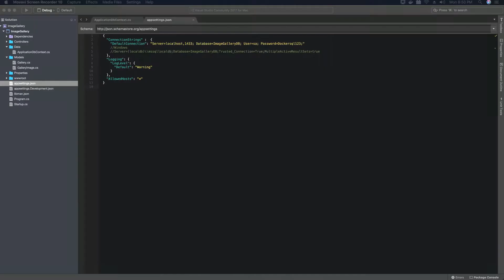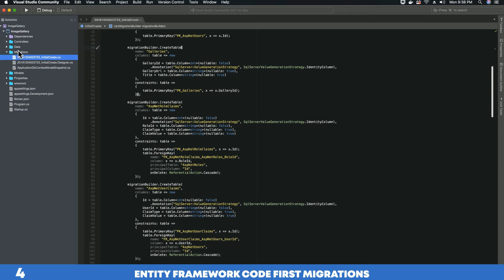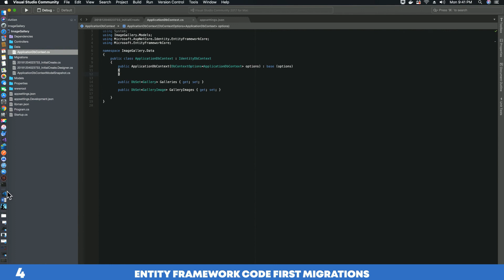Creating Image Gallery With Asp.Net Core 2.1 Web API - EF Code First Migrations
In this video tutorial we will be enabling Entity Framework Code First Migrations in our Project.

Code First Migrations is the recommended way to evolve your application's database schema if you are using the Code First workflow.

Project Files Now Available Her -
Process to Create Image Gallery With Asp.Net Core 2.1 Web API And Ajax
Migrations provide a set of tools that allow:

Create an initial database that works with your EF model
Generating migrations to keep track of changes you make to your EF model
Keep your database up to date with those changes.

Here you can find more information on Code First Migrations